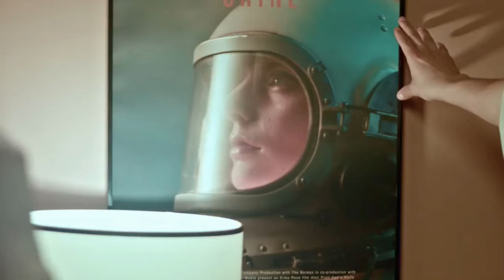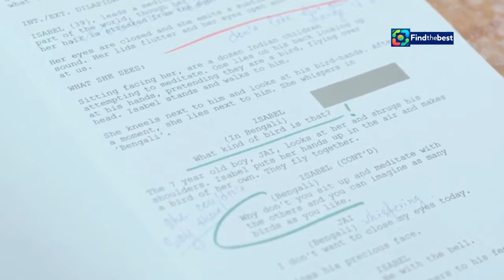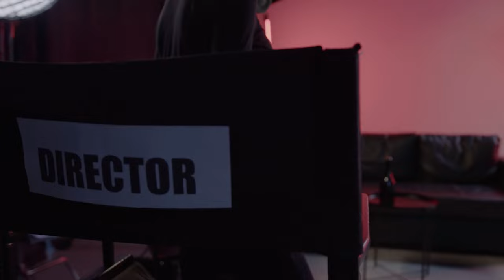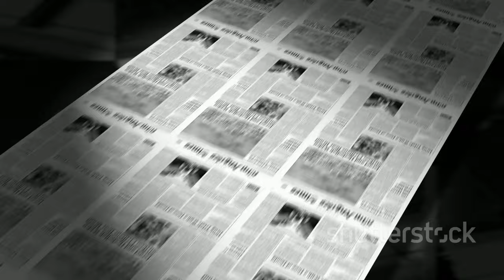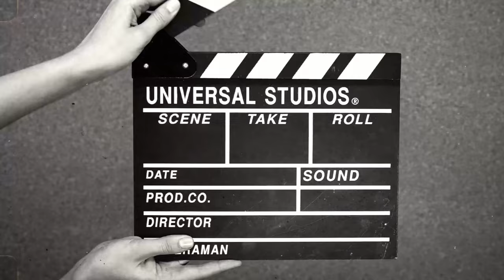Un Giorno di Ordinaria Follia: Il Sacrificio di Michael Douglas nel Film Cult!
OUTLINE:
00:00:00 Career-Defining Roles
00:00:40 A Star's Ascent
00:01:44 The Power of a Script
00:02:55 Sacrifices for Art
00:03:26 Shaping a Vision
00:04:04 A Director's Touch
00:05:14 The Schumacher-Douglas Collaboration
00:06:26 A Legacy Cemented
00:07:48 The Enduring Appeal of "Falling Down"
00:09:01 Beyond the Silver Screen

**Category:**
Film & Animation

**Description (Italiano):**
🎬 Benvenuti nel nostro viaggio attraverso **Un Giorno di Ordinaria Follia**! 🌟 Scopriremo come Michael Douglas abbia fatto un sacrificio incredibile per portare in vita questo film cult del 1993, diretto da Joel Schumacher. 🎥✨

In questo video, esploreremo:
- La straordinaria performance di Michael Douglas e perché la considera la sua migliore! 🏆
- I retroscena e le scelte audaci che hanno reso questo film un vero e proprio cult! 📽️
- La famosa scena del fast food che ha segnato la storia del cinema! 🍔🎉

Unisciti a noi per un'analisi approfondita e un tributo a questo capolavoro che ha catapultato Douglas nell'Olimpo delle stelle di Hollywood! 🌌 Non dimenticare di iscriverti per più contenuti sul cinema! 🎞️💖

**Description (English):**
🎬 Welcome to our journey through **A Day of Ordinary Madness**! 🌟 We will discover how Michael Douglas made an incredible sacrifice to bring this cult film from 1993 to life, directed by Joel Schumacher. 🎥✨

In this video, we will explore:
- Michael Douglas's extraordinary performance and why he considers it his best! 🏆
- The bold choices and behind-the-scenes decisions that made this film a true cult classic! 📽️
- The famous fast-food scene that marked cinema history! 🍔🎉

Join us for an in-depth analysis and tribute to this masterpiece that catapulted Douglas into the pantheon of Hollywood stars! 🎞️💖